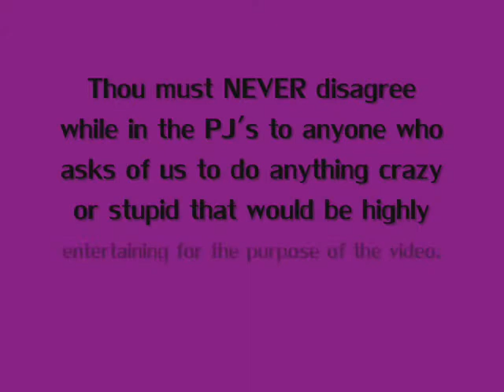PJ Creature Extras..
explains pretty much what this is. since I've been switching computers, I'm not sure what else clips I have left over but that is some from the xmas video I made. I thought it was funny to see without the music playing.